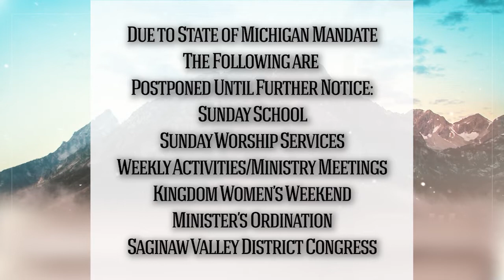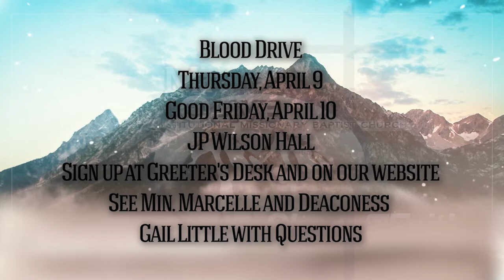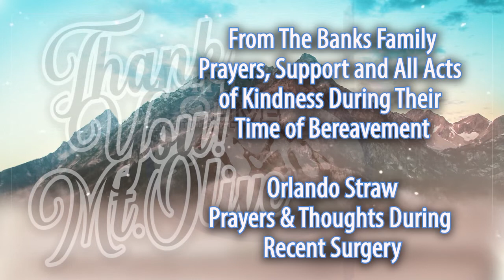Weekly Announcements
Mt. Olive church announcements for the week beginning Sunday, March 22, 2020